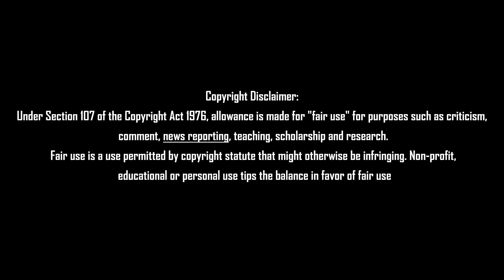சற்றுமுன் எடப்பாடிக்கு முதுகில் குத்திய ஜெயக்குமார் Tamil News 20.07.2022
சற்றுமுன் எடப்பாடிக்கு முதுகில் குத்திய ஜெயக்குமார் Tamil News 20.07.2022#admknews